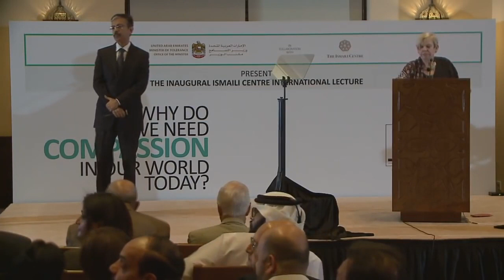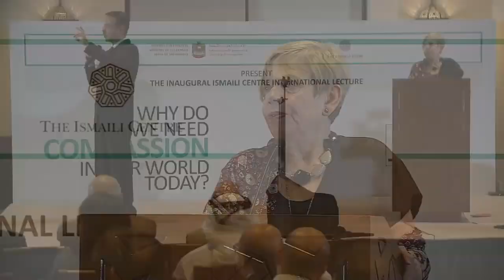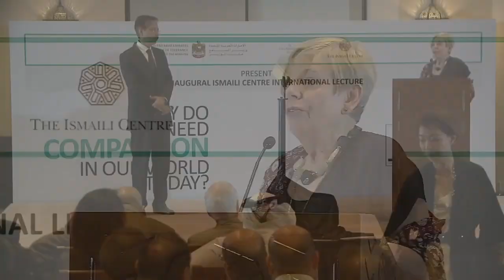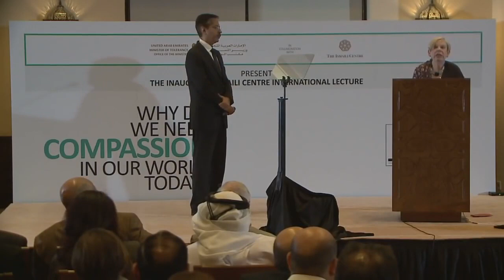Dr Karen Armstrong Need for Compassion Ismaili Centre Dubai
Live from Dubai Ismaili Center -  International Lecture with Karen Armstrong - Why do we need Compassion in our World today?

Updates
1. Normalised volumes
2. fixed stereo (right channel was not audible)
3. Cut / removed long pauses during the lecture
4. added fades